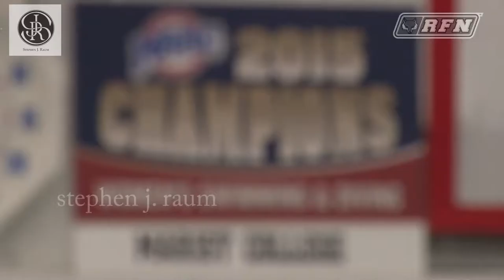Demo Reel - Marist Athletics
The clips in this video were either shot and edited, or directed and produced by Stephen Raum at his time with the Marist College Athletic Department.